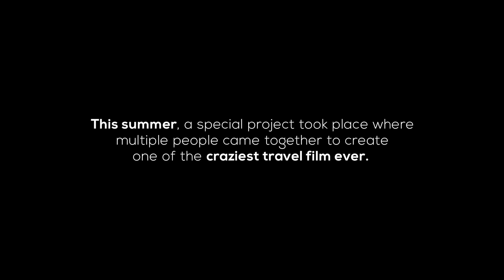OneCreativ/ Presents: The Ultimate Travel Film Opportunity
We’re happy to be launching a new exciting project for you to be part of.

Whether you have your own brand, you’re a marketing agency, a production studio, an influencer or you think you could be an extra hand on the creative concept; the field is open. We have been planning this project for the past couple months and are now throwing it out to the public for the final stages. Think of it as our own Kickstarter Campaign, but with a slight twist.

We believe that great projects results from great team work and we plan to take full advantage of Media as a worldwide platform. If you are interested to be part of this movie, as an investor, collaborator, content creator, brand manager or more; please send an email to: with a brief description of why and how you think we should work together on this project.

This trailer was created in collaboration with Hélipsair and Matt & Jay.

The Project:
Director: William Bayreuther